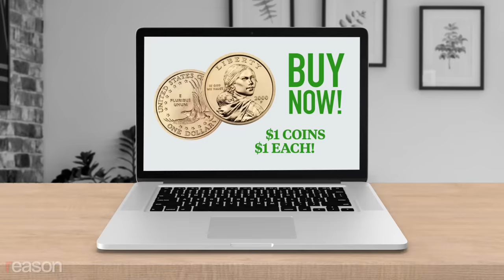Great Moments in Unintended Consequences: Coin Mail, Fertilizer Ban, and Hawaiian Mongoose (Vol. 14)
Do you know a great moment in unintended consequences?

Part One: Pros and Coins

The Problem: People aren't switching to dollar coins, even though they're heavier!

The Solution: Allow the general public to purchase the coins at face value, directly from the U.S. Mint, and cover the cost of shipping.

Turns out, people like free stuff! And some credit cards offer rewards. Consumers realized they could charge thousands of dollars worth of coins and then immediately pay off the balance with those very same coins, earning loads of free airline miles. Eventually, the Mint caught on, changed their rules and blocked suspicious buyers from further purchases, but not before many had jacked up their reward points banking free trips around the world. One frequent flier even is said to have bought $800,000 in coins helping him earn lifetime platinum-elite status on American Airlines.

Now that's a coin trick.

Part Two: Crop Drop

The Year: 2021

The Problem: Sri Lanka's farms aren't organic.

The Solution: An immediate nationwide ban on synthetic fertilizer and pesticides—which coincidently saves Sri Lanka $400 million in annual subsidy costs while they wrestle with a deep fiscal crisis.

Turns out synthetic fertilizers and pesticides actually work! Six months after the presidential decree, Sri Lanka's biggest export, tea, was down 18%. Rice production plunged 20%, forcing the once proudly self-sufficient country to import rice at a cost of $450 million. Due to public backlash, the government was forced to reverse their ban and pay out hundreds of millions to compensate farmers—deepening the country's economic crisis, and fanning protests that led to the president's resignation and temporary exile.

Rice knowing ya!

Part Three: Wild Mongoose Chase

The Year: 1883

The Problem: Rats in Hawaii are damaging valuable sugar crops.

The Solution: Control the rodents by introducing a new predatory species: the Small Indian Mongoose.

Sounds like…let's be honest we all know where this is going.

It turns out rats are generally nocturnal while the Small Indian Mongoose is active during the day. So the two species rarely met! Luckily for the mongooses, Hawaii is full of appetizing native wildlife including sea turtle eggs and numerous species of endangered birds. With no natural predators, the Mongoose thrived! A hundred years later, they remain a massive problem on many of the islands.

Great moments in unintended consequences: good intentions, bad results.